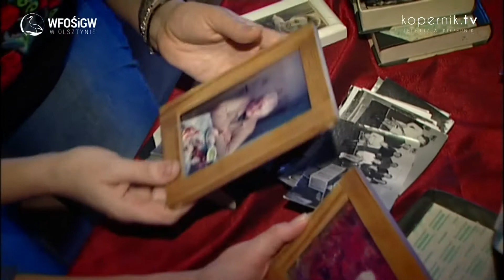MIĘDZYPOKOLENIOWE ŚWIĘTO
Ich obecność w naszym życiu jest niezwykle istotna. Mają czas na to, na co być może brakuje lub brakowało naszym rodzicom. Babcie i dziadkowie to niekiedy pierwsi nauczyciele i osoby, które potrafią zainspirować nas do pracy, życia i marzeń.